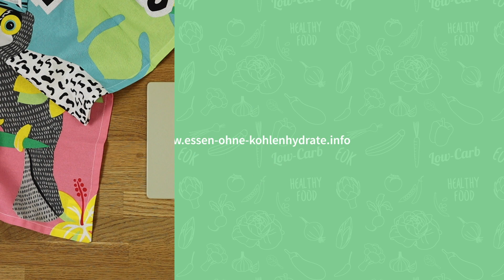Artischocken-Tofu-Gemüse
1 Stück NÄHRWERTE:
EIWEIß: 23g
FETT: 18g
KOHLENHYDRATE: 24g
BRENNWERT: 385 kcl

► DAS AKTUELLE KOCHBUCH
Noch mehr Essen ohne Kohlenhydrate: 60 neue köstliche Low-Carb-Rezepte - Auch vegan und vegetarisch - Der Food-Bestseller

 ► WEITERE EOK-(KOCH)BÜCHER
Low-Carb Kochbuch mit 55 Rezepten (inkl. vegan & vegetarisch) Low-Carb Ratgeber für Einsteiger (44 Seiten)

Canon EOS 700d
SanDisk Extreme PRO 32 GB SDHC Speicherkarte
HomeLux-Set Studioleuchten